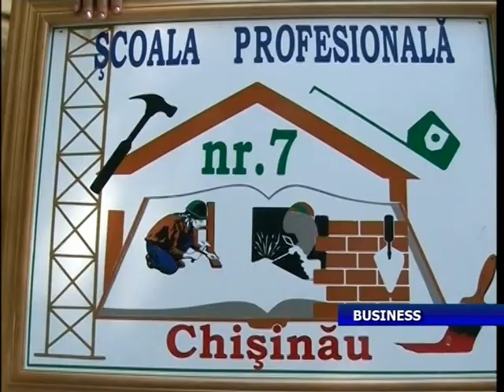Concurs: "Cel mai bun in meserie 2013" SUPRATEN CHISINAU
Scoala Profesionala Nr.7 din Chisinau, Rep.Moldova a cistigat concursul " Cel mai bun in Meserie" organizat de compania SUPRATEN in anul 2013!

Elevii au lucrat foarte mult pentru a ajunge invingatori si au avut ca scop practicarea si aplicarea materialelor de constructii SUPRATEN. Mai mult de 7 ani, SUPRATEN participa la elaborarea programelor de studiu a scolilor profesionale specifice in parteneriat cu Ministerul Educatiei a Republicii Moldova. Elevii invata dupa curriculum practic si teoretic.

PREMIILE au fost pe masura si Scoala Profesionala NR 1 a fost renovata cu ajutorul organizarii concursului in incinta ei.
SUPRATEN se gindeste la viitorul Moldovei si incurajeaza organizarea de acest gen de evenimente mai des.